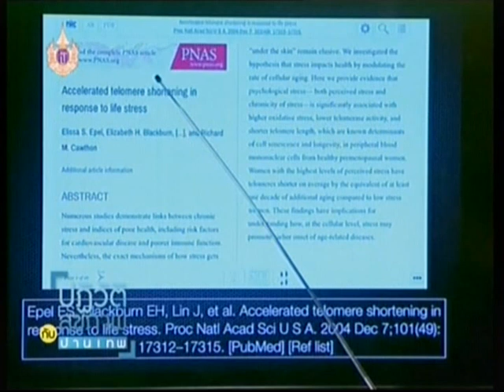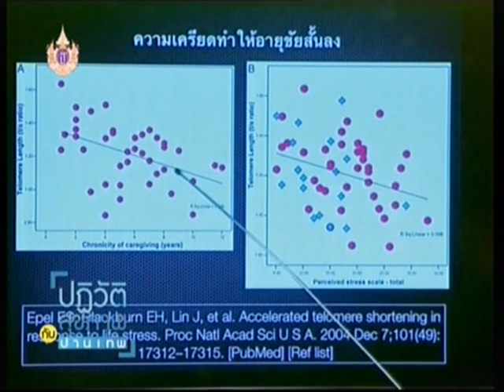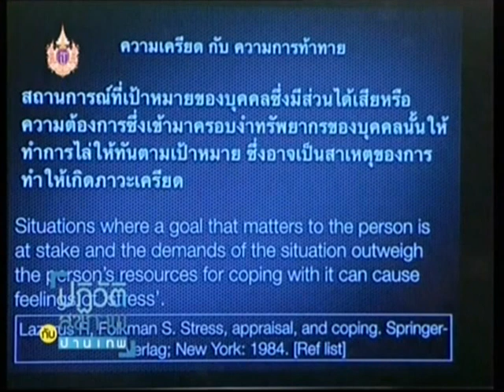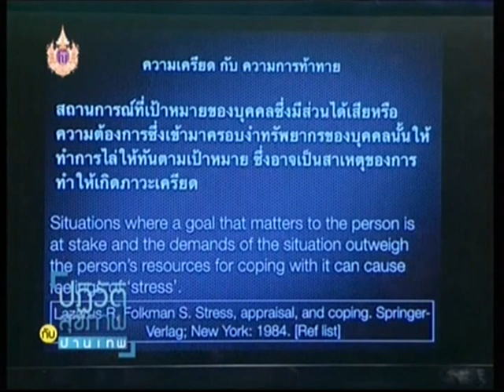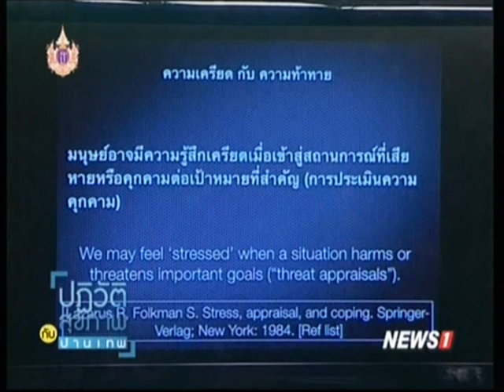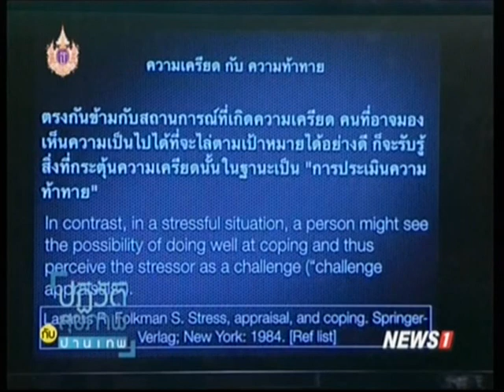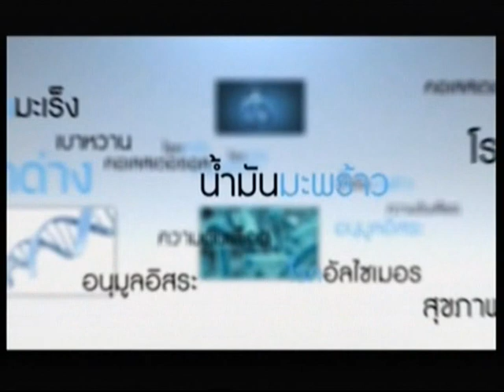ปฏิวัติสุขภาพกับปานเทพ ช่วงที่1 ชะลอวัย อายุขัยวัฒนา (ตอนที่ 54) ความเครียด ทำให้อายุสั้น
2015/03/19 ปฏิวัติสุขภาพกับปานเทพ ช่วงที่1 ความเครียด ทำให้อายุสั้น ตอนที่2